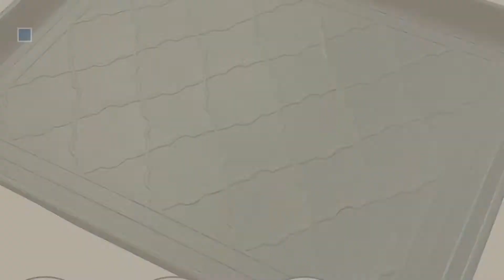Top 10 Dogs Feeding Mats Products // Pets Lover Channel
+ New! 2019 Black Friday / Cyber Monday Dog Feeding Mats Deals and Updates.

Black Friday / Cyber Monday ONME Dog Feeding Mat, FDA Grade Silicone Waterproof Pet Food Mat, Non Slip Dog Bowl by ONME

Black Friday / Cyber Monday Kitchen Basics Microfiber Anti-Skid Pet Bowl Mat - Beige - 10" x 20" by Kitchen Basics

Black Friday / Cyber Monday Premium Pet Food Tray - Dog And Cat Food Mat With Non Skid Design - Best For Containing by Easyology

Black Friday / Cyber Monday Pet Rageous Designed Tapestry Placemat for Pet Feeding Station, 13-Inch by 19-Inch, by PetRageous

Black Friday / Cyber Monday PETMAKER Non Skid Pet Bowl Tray by PETMAKER

Black Friday / Cyber Monday Wooly Snuffle Mat - Feeding Mat for Dogs (12" x 18") - Grey Feeding Mat - Encourages by PAW5

Black Friday / Cyber Monday SmithBuilt 24" x 16" Large Dog Food Mat - Waterproof Non-Slip FDA-Grade Silicone Cat Pet by SmithBuilt